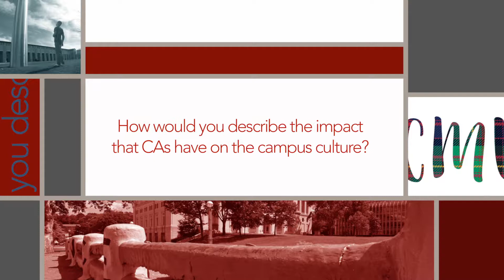David Buzzell - CA for Webster Apartments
David Buzzell talks about how CAs impact students and the CMU community, as well as how he has pursued his passions in the CA role.